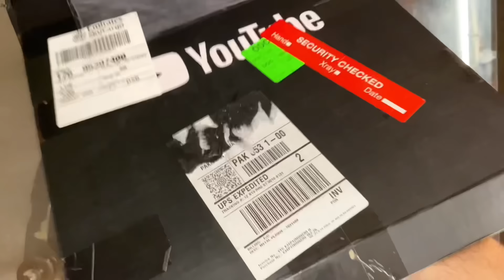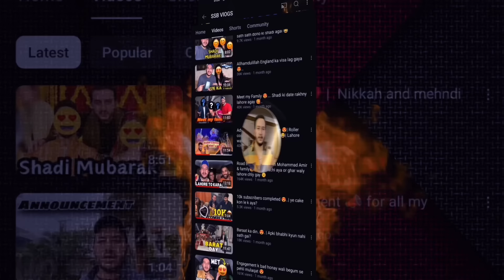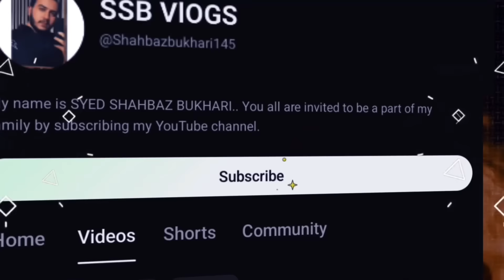On high demand presenting you our Home Tour 😍| Rajab bhai se gold play button ki treat mangli🤪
Presenting you the home tour vlog.. rajab bhai se gold play button ko treat mangli…